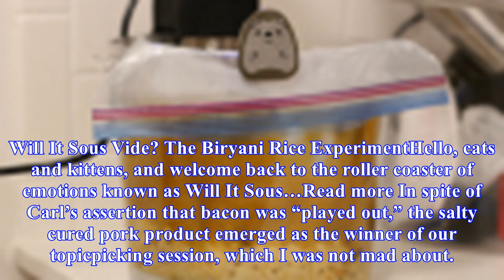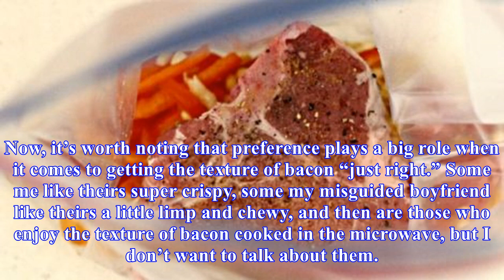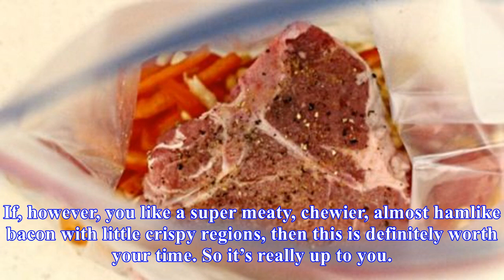Will it sous vide? perfectly adequate bacon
Hello babies and bibbles, and welcome to a smokey and salty edition of Will It Sous Vide?, the weekly column where I make whatever you want me to with my immersion circulator. Will It Sous Vide? The Biryani Rice ExperimentHello, cats and kittens, and welcome back to the roller coaster of emotions kn...
Source: skillet